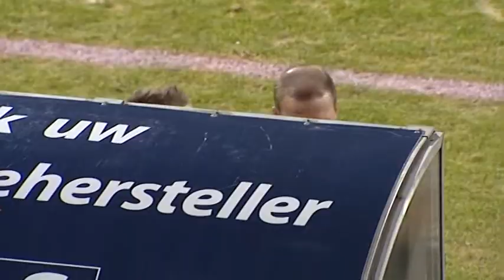Blauw Wit TV- FC Eindhoven tegen SC Cambuur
Verslag van FC Eindhoven tegen SC Cambuur